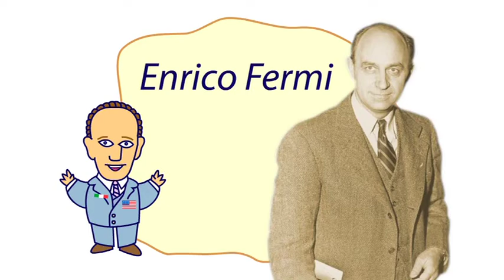Luca Novelli - Enrico Fermi - "Lampi di genio in TV" - 2° Serie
Luca Novelli - Sommarietto animato della puntata su Enrico Fermi di "Lampi di genio in TV" - 2° Serie. Per saperne di più vai su